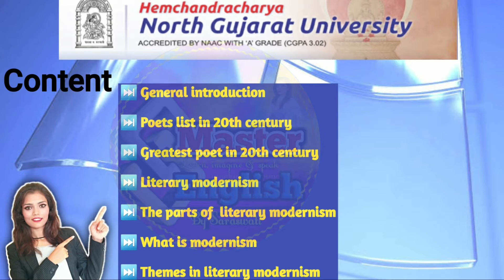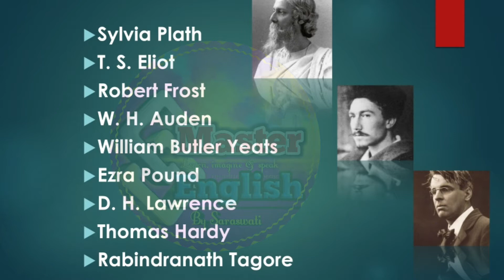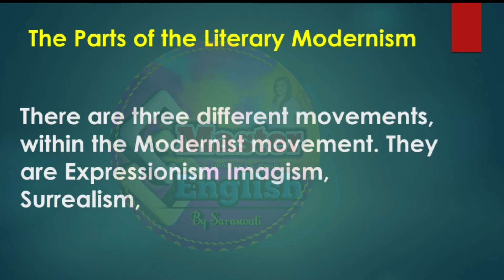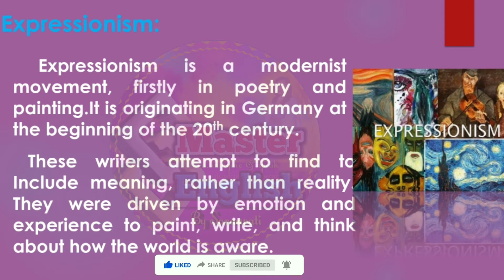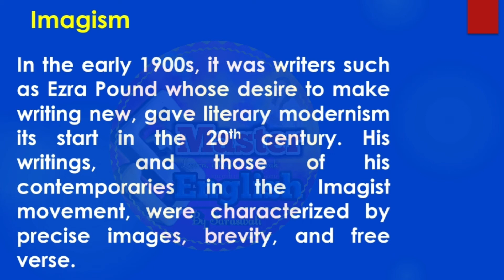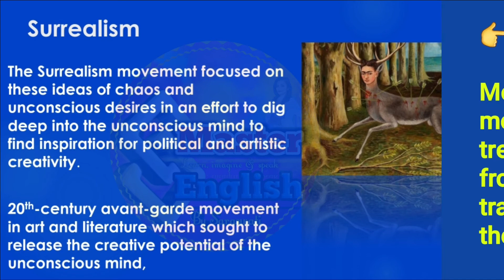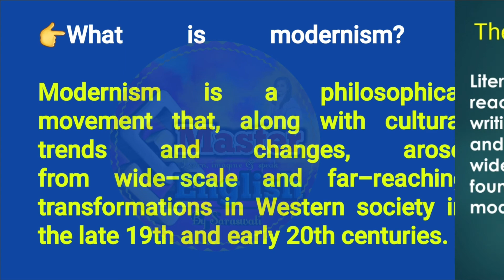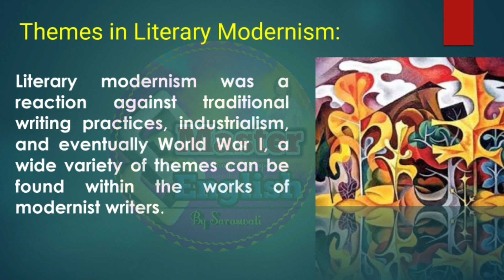Hngu B.A Sem 6 (P-607)| What is Modernism?Discuss it's Literary Movement of 20th Century [GUJARATI]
Hngu B.A Sem 6
 (P-607)|
What is Modernism ? Discuss it's Literary Movement of 20th Century

Hello students!!

Hngu B.com sem 5 | Important Resolution | તમારી પરીક્ષા માટે ખાસ એકવાર જોઇ લો | Most IMP Resolution

Hngu bsc sem 1 compulsory English unit 1 (The Sun the Stars and the Planet) Explain in Hindi.